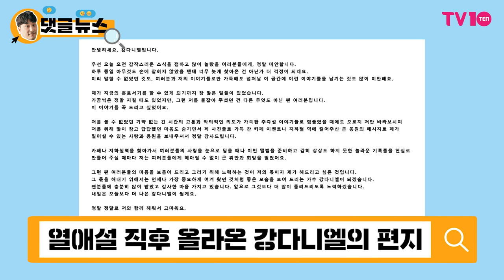[댓글 뉴스] 강다니엘, 등돌린 팬들과 화해하길 바라